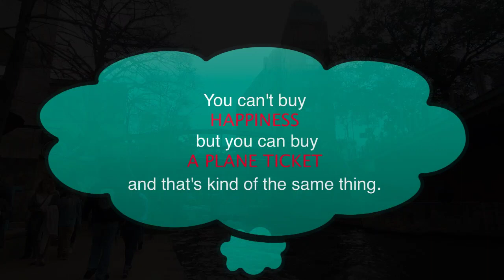San Antonio Riverwalk 2018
Riverwalk Boat Ride in San Antonio Texas